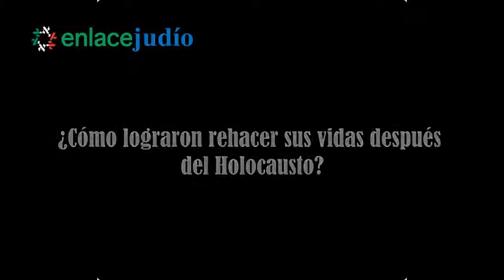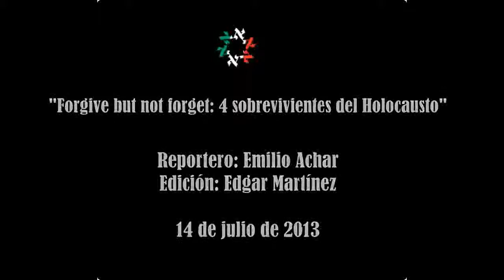Enlace Judío Forgive but not forget 4 sobrevivientes del Holocausto